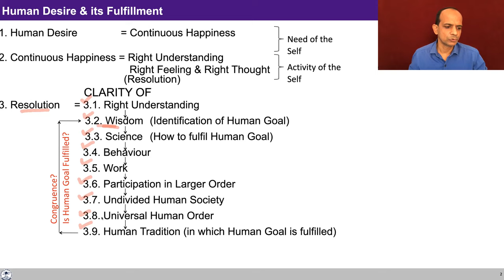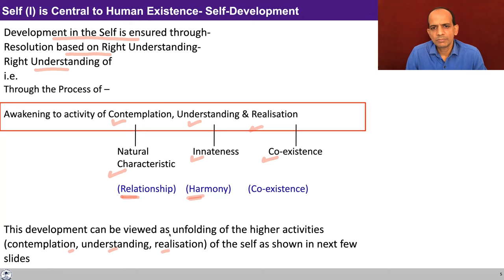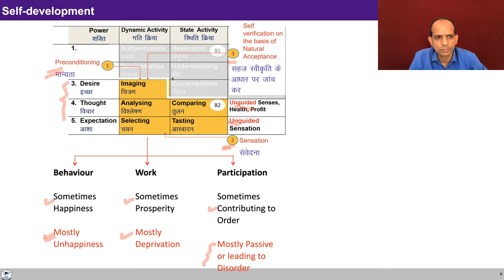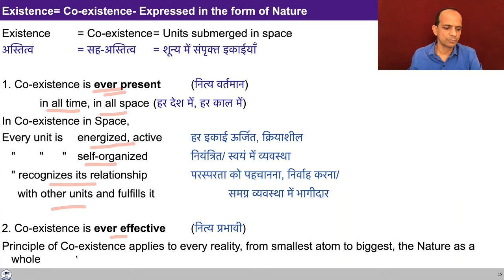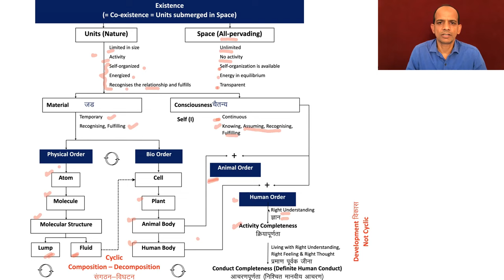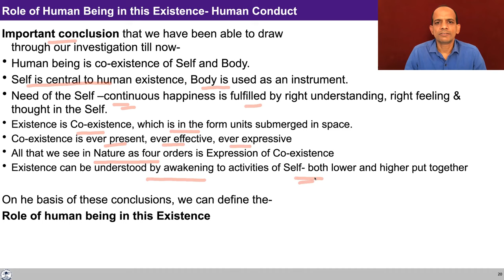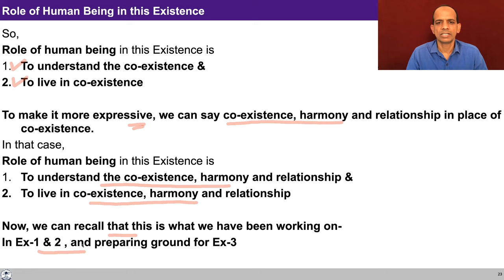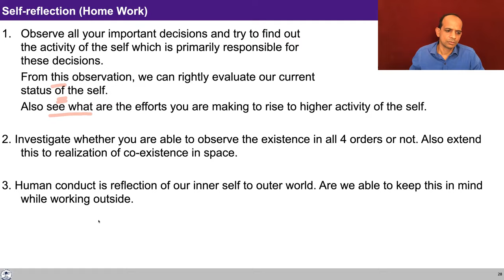UHV III Lecture 27